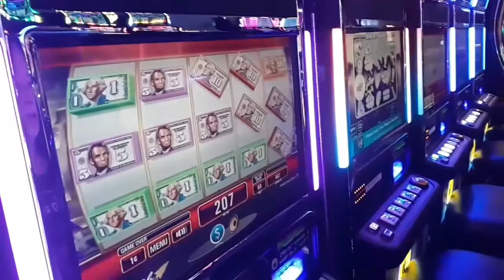This new casino rocks...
The casino out in the middle of the desert. The Apache Sky is still a small place but with a little time it will have a hotel and be as big as some of the other casinos. Come check it out.